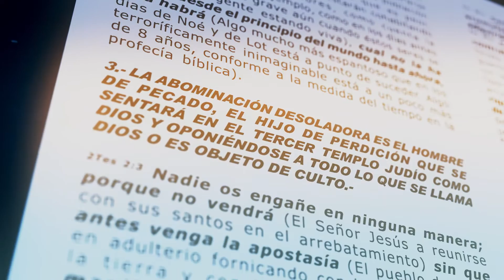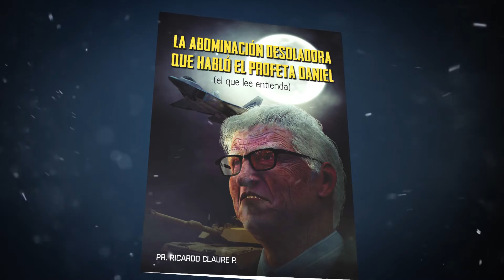libro la abominacion desoladora que hablo el profeta daniel el lee entienda